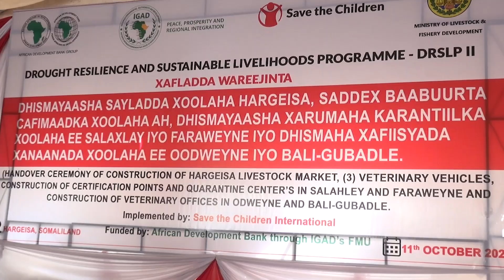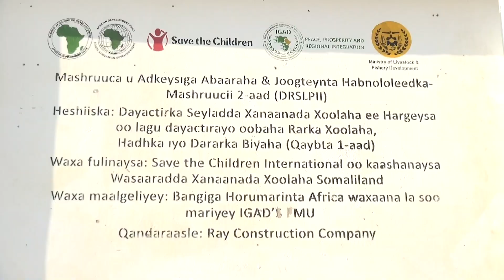Hay'adda Save the Children oo ay waheliyaan Urur Goboleedka Igad oo Wareejiyay Mashaariic badan.